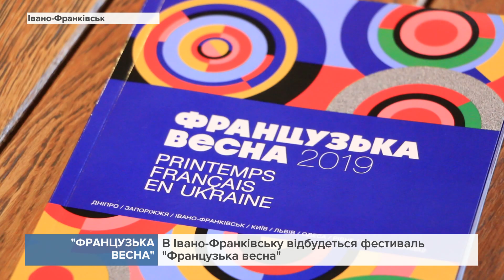До Івано-Франківська прийде "Французька весна"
В місті анонсували проведення однойменного щорічного фестивалю.